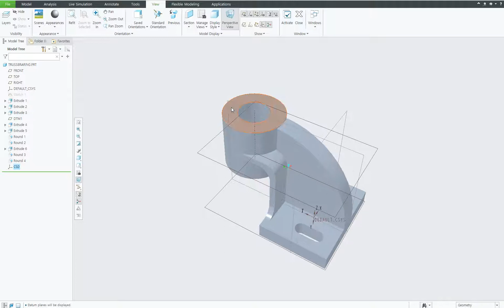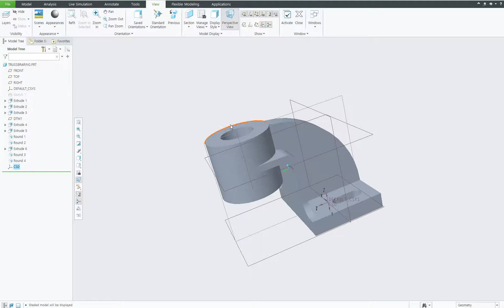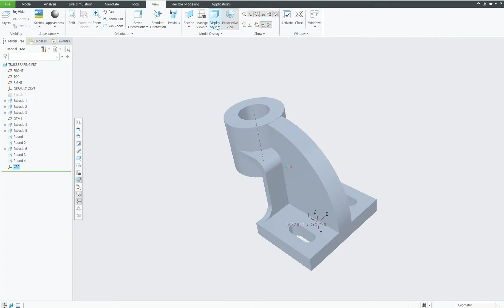Display Style, Section and Perspective View in CREO | Creo Tutorials for Beginners #29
Now you learn Display Style, Section and Perspective View
Third angle projection method